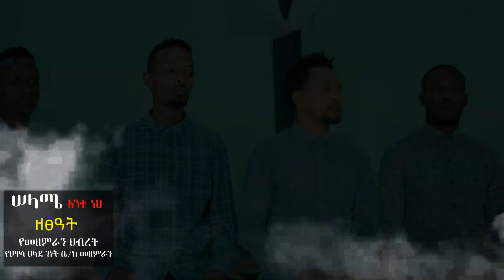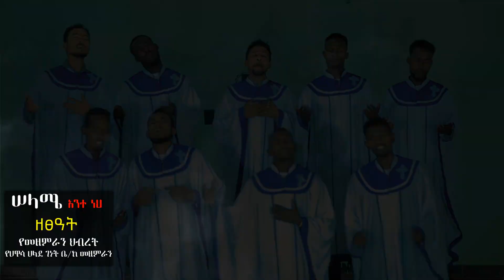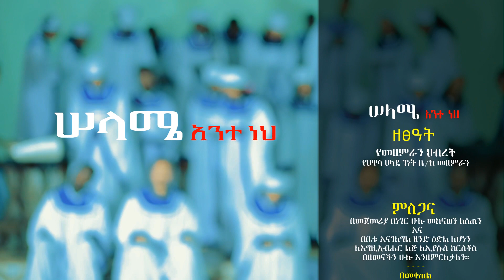ሀዋሳ ሀላዴ ገነት - ዘፀዓት መዘምራን ህብረት- ሠላሜአንተ ነህ - አዲስ ዝማሬ 2014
እንዲሁም ዘወትር የምንለቀው አዳዲስ ዝማሬና ቪዲዮ ወዲያው እንዲደርሳችሁ የደወል ምልክትዋን ይጫኑ።